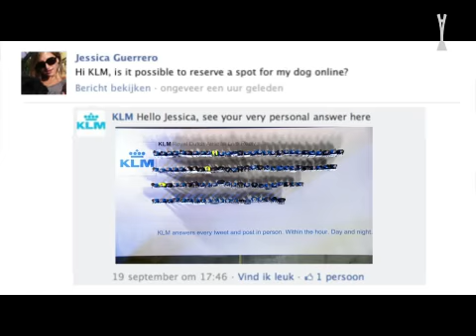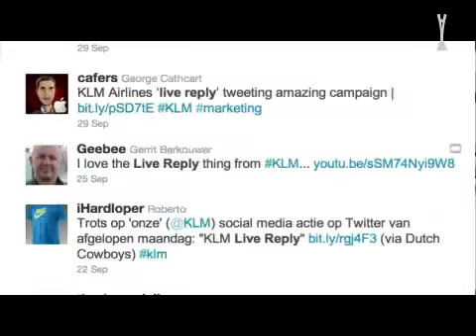LIVE REPLY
Advertiser KLM ROYAL DUTCH AIRLINES
Product AIRLINE
Entrant LEMZ Amsterdam, THE NETHERLANDS
Type of Entry: Product & Service
Category: TRAVEL, ENTERTAINMENT, LEISURE & RETAIL
Advertiser/Client: KLM ROYAL DUTCH AIRLINES
Product/Service: AIRLINE
Entrant Company: LEMZ Amsterdam, THE NETHERLANDS
Sales Promotion/Advertising Agency: LEMZ Amsterdam, THE NETHERLANDS